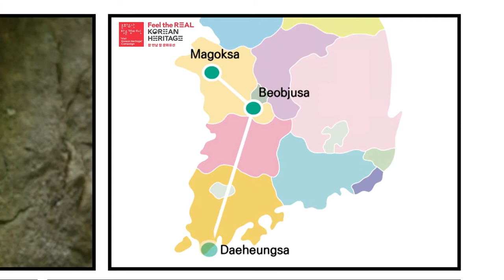[Korean Heritage Online Travel] 'Korean Temple Monasteries(Sansa) Route' Cartoon Video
Since we need more social distancing with Covid-19 nowadays,
this would be the perfect time to go on a 'Korean Heritage Online Travel' with a campaign to visit korean heritage.

The seventh route of the cultural heritage visit course carefully selected by the visit korean heritage campaign is "Korean Temple Monasteries(Sansa) Route".

The 'Korean Temple Monasteries(Sansa) Route' is a course which you can visit Korean 7 representative Sansas such as Haeinsa and Songgwangsa etc listed on the World Heritage Sites registered under the name of ‘Sansa, Korean Mountain monastery’.

These temples, which has continuously carried on the Buddhist ritual to this day, are the repository of korean heritage.

Shall we go on a healing trip to the “Korean Temple Monasteries(Sansa) Route" where we can experience the Korean Buddhism culture and have the opportunity to look back at ourselves?